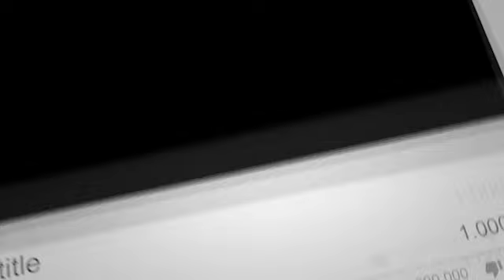विधानसभा में अचानक पहुंची हजारो महिलाए, पुलिसकर्मियो में मचा हड़कंप